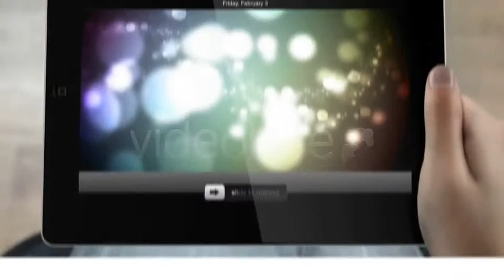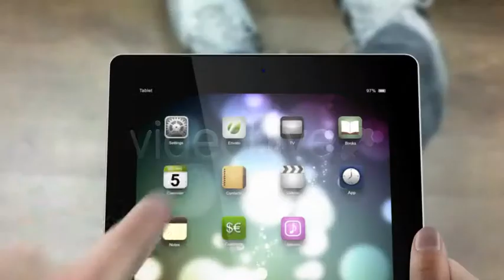166585 tablet commercial